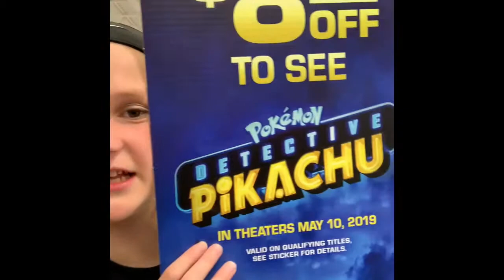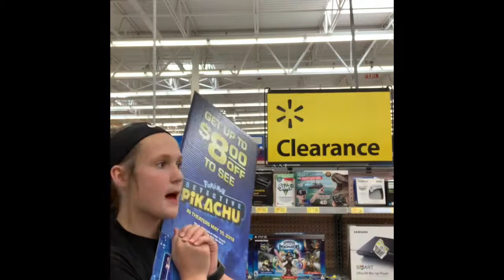WALLY-WORLD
If u don’t know go to my other vlogs and read the description